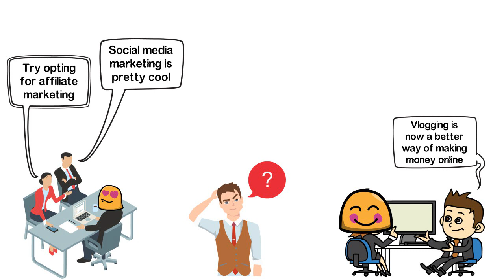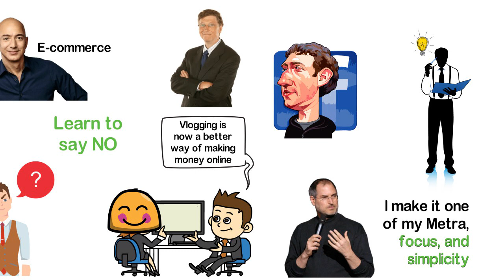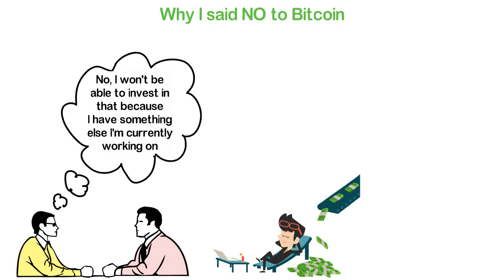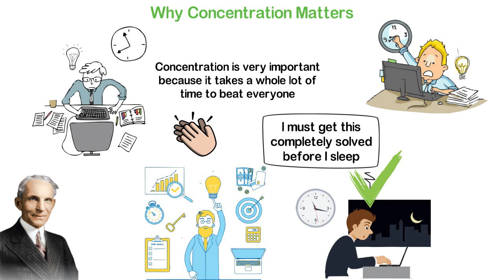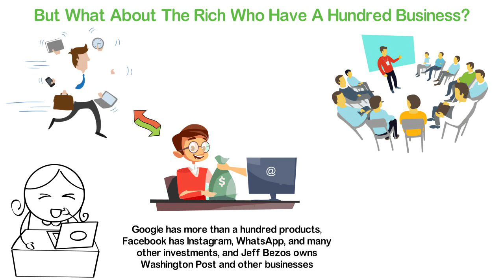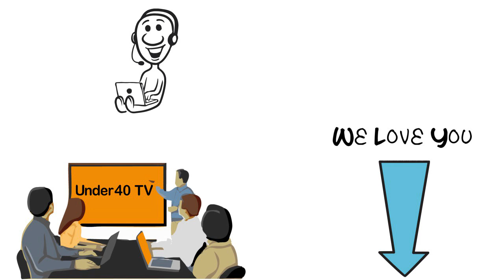The One Mistake To Avoid When Trying To Be Rich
When I was around 14 years, for whatever reason I don’t know, I started writing. I would leave my parents’ noisy home to a lonely secluded environment and I would start writing.
Looking back now, I can’t tell what I was writing. I was just writing.
I grew up to love writing and by the year 2014, I got to understand how blogging works through a friend who is a blogger.
Since I am a writer, it’s just natural that I love to start a blog and that’s what I did.
But there was a problem, a big problem and I will share some details about that with you very soon as I’ll try and use this story to show you the one big mistake you have to avoid when trying to build a business.